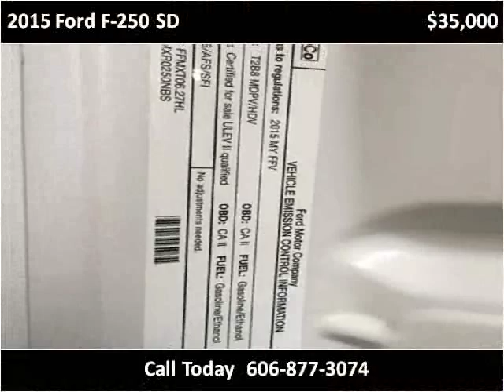2015 Ford F-250 SD Used Cars London KY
This 2015 Ford F-250 SD is available from Tim Short Select Used Cars London KY.